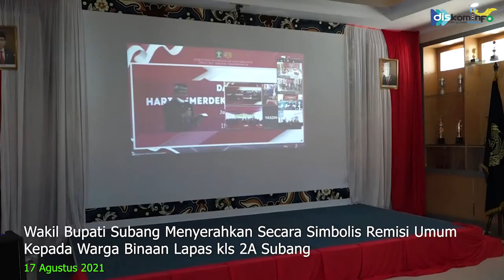Wakil Bupati Serahkan Remisi Umum Secara Simbolis Kepada Warga Binaan Lapas Kelas 2A Subang